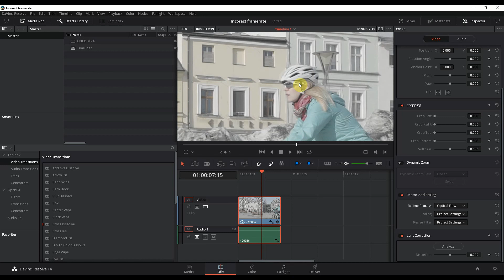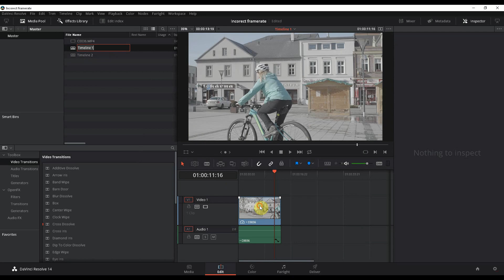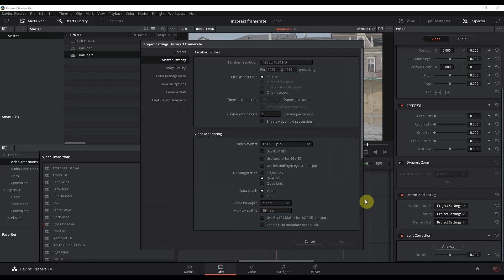How to change existing timeline frame rate in Davinci Resolve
! Works in DAVICNI 12 ONLY !

! BACKUP YOUR PROJECT, BEFORE APPLYING THIS TUTORIAL !
! WORKING FOR version 14 only, other versions not tested.

This tutorial shows how the change existing timeline frame rate without deleting clips and starting the process again.